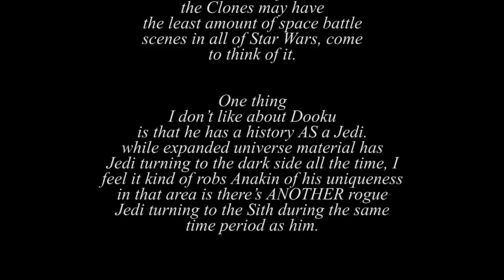Star Wars: Attack of the Clones Comic Adaptation, Part 3 - Atop the Fourth Wall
Welcome to Atop the Fourth Wall, where bad comics burn. In this episode, Star Wars Prequels Month continues with Attack of the Clones!

ORIGINAL DESCRIPTION: You might need some death sticks to get through this one.